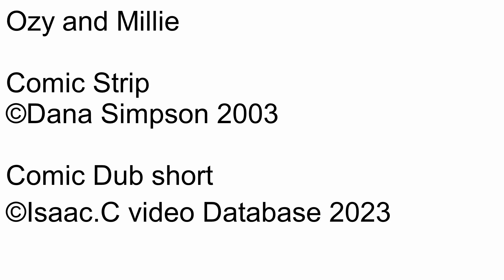Ozy and millie Comic dub Short Ep1178 A little honesty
Number: 1178
Name: A little honesty
Rated: 4+